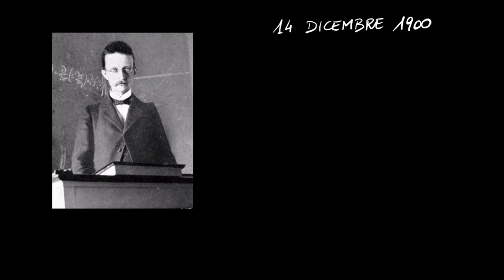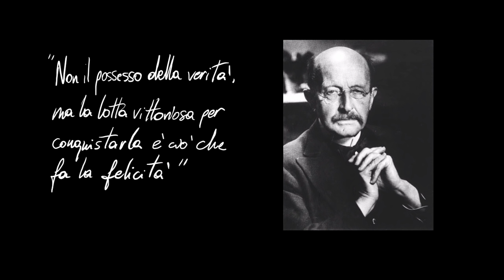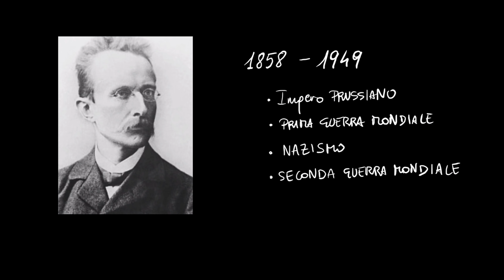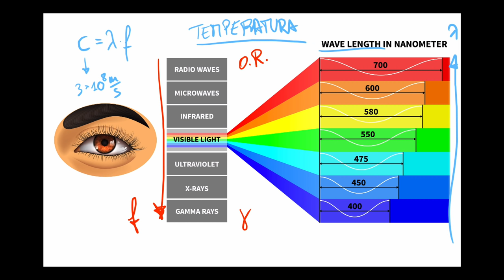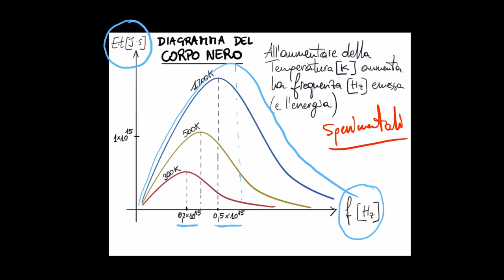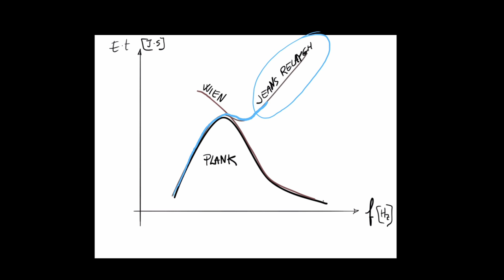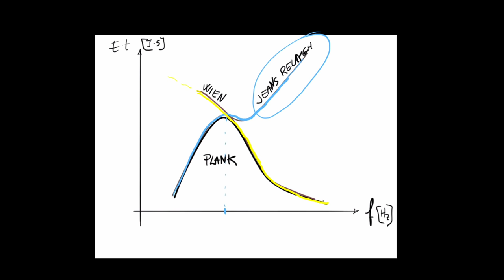quantum 1 La COSTANTE di PLANCK: nascita della fisica quantistica dal corpo nero al quanto d'azione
14 dicembre 1900, l'inizio della rivoluzione quantistica parte dalla costante di Planck: cos'è e com'è nata a partire dagli studi sull'emissione del corpo nero alla sua definizione di "quanto d'azione" e applicazione nel microcosmo (con calcolo del significato di microcosmo tramite ordini di grandezza realistici). Qui la playlist quant# La fisica quantistica

Caro amico della fisica, sono il prof Ghisu e come sai mi occupo di divulgazione scientifica.
Se questo video ti è piaciuto, se ti ha interessato, se ha stimolato la tua curiosità o se in qualche modo ti è stato utile, puoi sostenere il mio lavoro con una libera donazione. Il tuo contributo aiuterà a tenere vivo e aggiornato il canale e a favorire il mio appassionato impegno nella diffusione della cultura scientifica

è uscito il libro "La luce della fisica" su amazon! qui per prenotare una copia:

Errata corrige: il grafico di Jeans Rayleigh (e non Relaygh come errataemnte scritto, così come Planck e non Plank chiaramente), al minuto 11:40 non prevede il flesso che invece ho disegnato. Non cambia il discorso generale e il ragionamento ma la curva è un'esponenziale senza flessi.